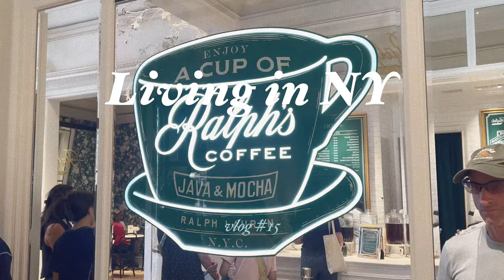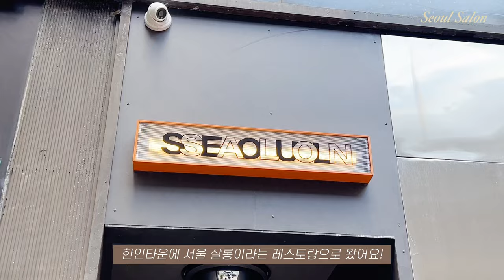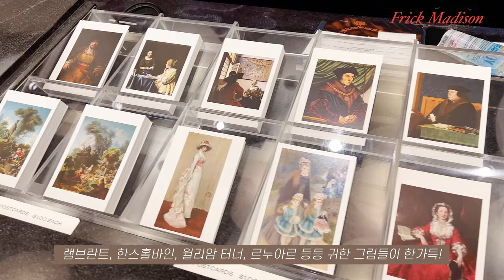뉴욕vlog🗽무덥고 바쁘지만 알찬 한 주 | 사일런트 디스코 | 랄프커피 | 프릭매디슨 | 서울살롱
안녕하세요!

이번 편은 일도 약속도 많아 넘넘 바빴던 한 주의 기록입니다.
혹시 뉴욕 미용실 추천해주실 분 없나요…ㅠ.ㅠ 이제 진짜 머리 해야해요… 흙.
더위 조심, 태양 조심하시고 다음 영상에서 만나요!

[BGM]
✔ 유료 음원을 사용하고 있어요